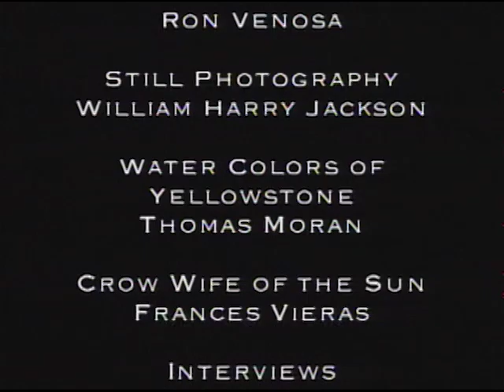The Grand View Eppisode 1 Yellowstone National Park Plein Air oil Painting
Stefan Baumann, The Grand View, A Plein Air oil Painting  Tour of Our National Parks Through the eye's of an artist. Eppisode 1 Yellowstone National Park.

There you can order the extended lecture and demo DVD on the painting sequence This one hour DVD is full of advice and tips for painting on location or Plein Air. You can also get information to attend a Plein Air workshop by Baumann in Mt Shasta and other places around the world.

The paintings of Stefan Baumann reveal the true spirit of nature by transporting the viewer to distant lands that have gone unseen and undisturbed. With the huge success of Baumann’s weekly PBS television series “The Grand View: America’s National Parks through the Eyes of an Artist,” millions of people witness for themselves the magic Stefan portrays on canvas, his passion for nature and the American landscape. By distilling his love of nature into a luminous painting of brilliant, saturated color that transcends conventional landscape and wildlife art, Baumann has captured the hearts and imaginations of a generation. Each painting becomes an experience rather than merely a picture – a vivid manifestation of his special and personal union with nature and the outdoor world. Through his mastery of light, color and artful composition, Baumann invites you to experience nature in its purity. It is no wonder that for many years distinguished American collectors, including former presidents and financial icons, have sought out his work.